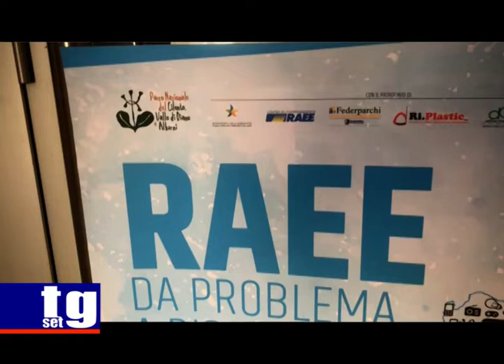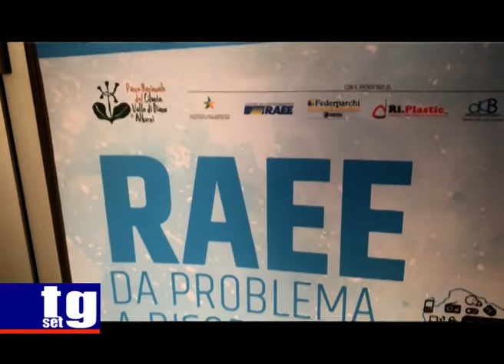Raee Parco Gregorio Romano